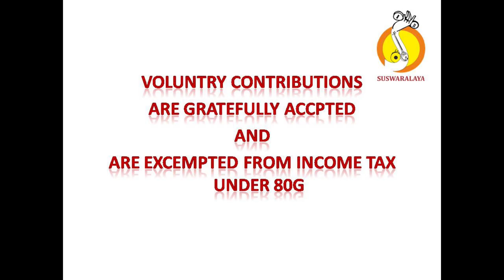19th ANN 04 11 2018 Talavadya Violin Kum S Mahathi